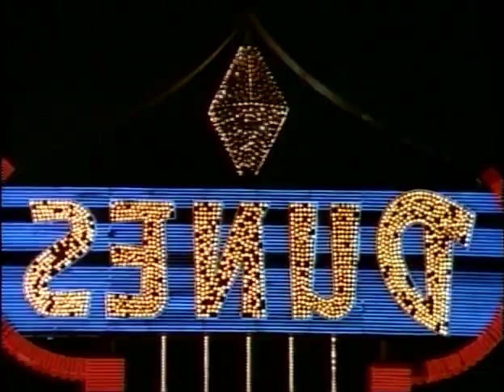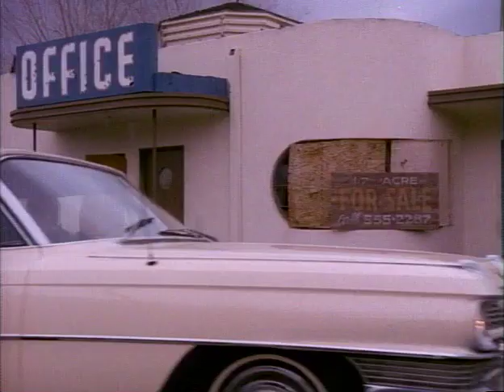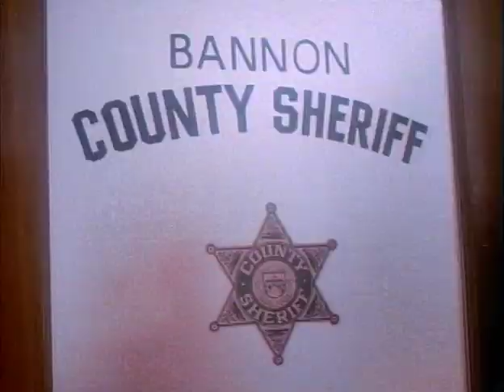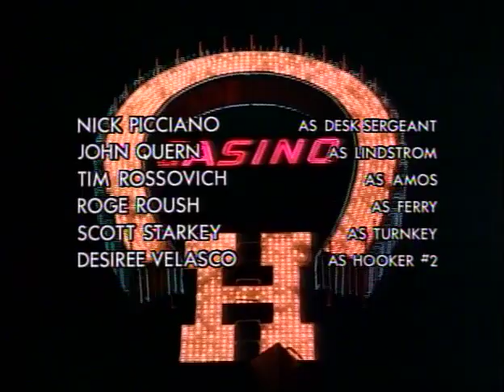Crime Story S02E17 The Brothel Wars